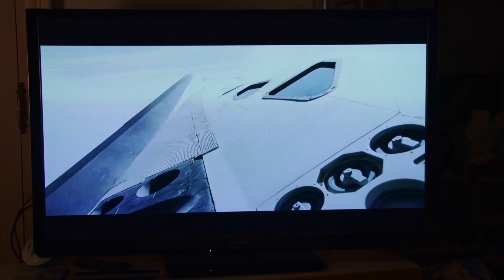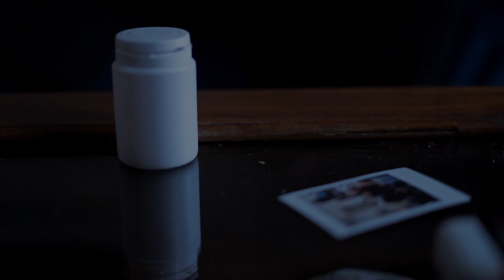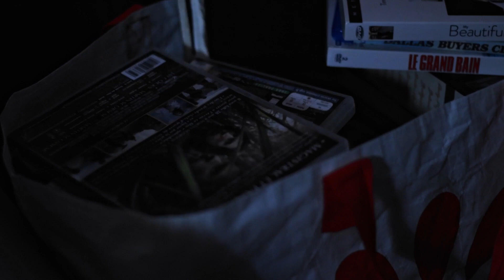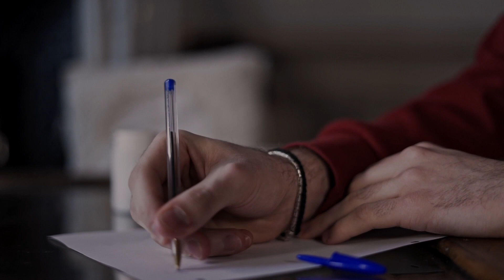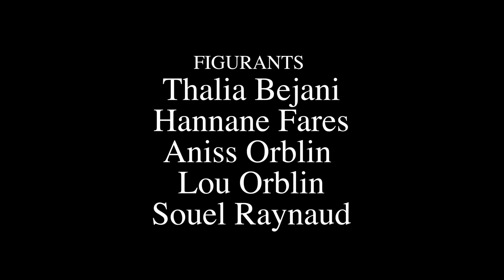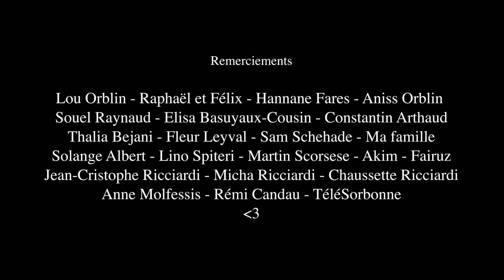Moshu - Le Groupe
Moshu - COURT MÉTRAGE LE GROUPE

Écrit et réalisé par William Ricciardi

Jim (Lino SPITERI) n’est pas heureux. Hanté par des vieux souvenirs de son grand frère Steve (Félix FOURNIER), une opportunité va lui permettre de le revoir.

Jim… Lino SPITERI
Steve… Félix FOURNIER
Scooby… Fabien MERLINO

Assistant Réalisateur
Raphaël LÉVY-CARIÈS

Montage et Scripte
Elisa BASUYAUX-COUSIN

Directrice de la Photographie
Rebecca ANTUNES

Raphaël SILVERIO

Mixage
Margot BULTEL

Etalonnage
Linh HA

Régisseuse générale
Alyzée LACHAMBRE

Produit par
Le Groupe Production

2021